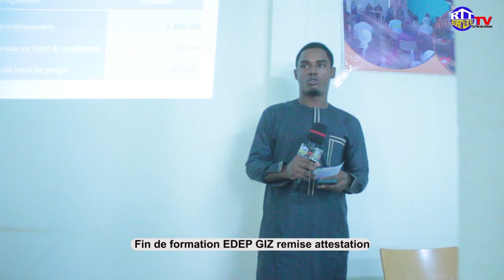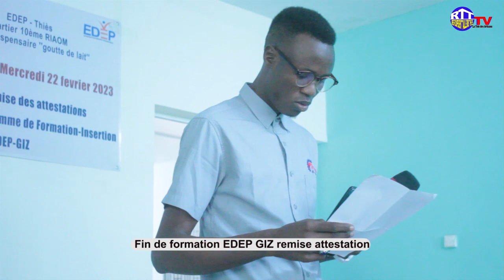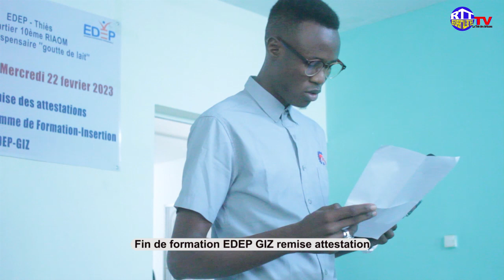FIN DE SUIVIS REMISE ATTESTATION. EDEP ET. LA GIZ THIÈS.